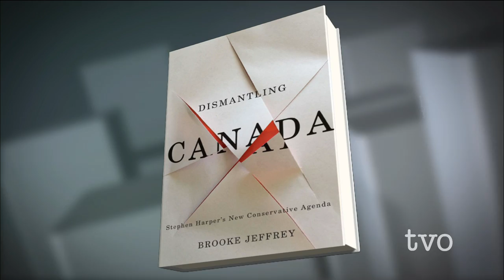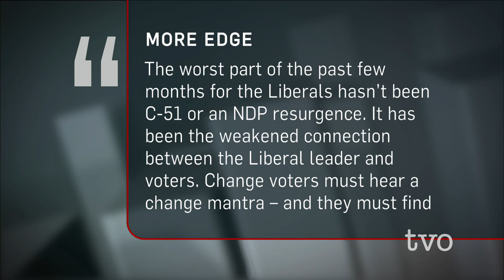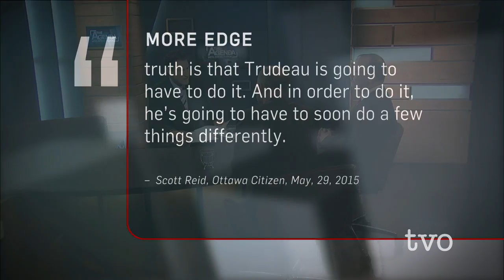Mulcair vs. Trudeau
It's game-on for Thomas Mulcair and Justin Trudeau, the two federal leaders vying for the anti-Harper vote in the upcoming election. With five months to go, The Agenda takes a look at their leadership styles and potential campaign strategies to determine how they're positioning themselves to sway voters.